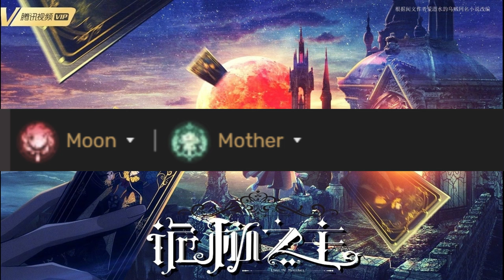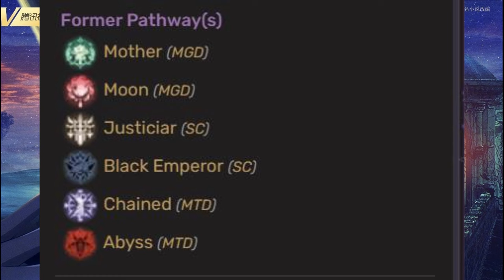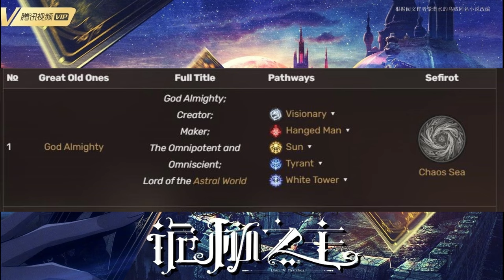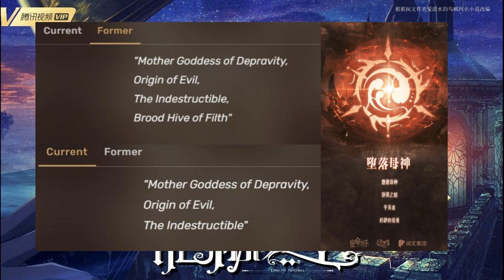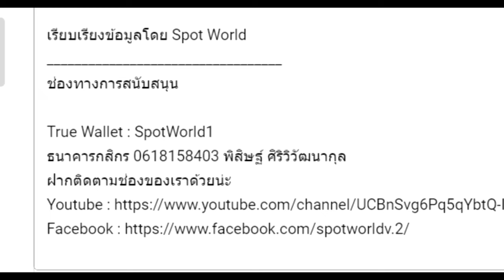สรุปนิยายจีน ราชันโลกพิศวง(ราชันเร้นลับ) ภาค 7 คนห้อยหัว (1267-1353) Lord of Mysteries ตัวเต็ม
คลิป สรุปนิยายจีน ราชันโลกพิศวง(ราชันเร้นลับ) ภาค 7 คนห้อยหัว (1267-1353) Lord of Mysteries ตัวเต็ม   นี้เป็นการนำคลิป สรุปนิยายจีน ราชันโลกพิศวง(ราชันเร้นลับ) Lord of Mysteries  ภาค  7 คนห้อยหัว The Hanged Man ทั้ง 2 Part มารวมกัน

True Wallet : SpotWorld1
กสิกรไทย : 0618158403